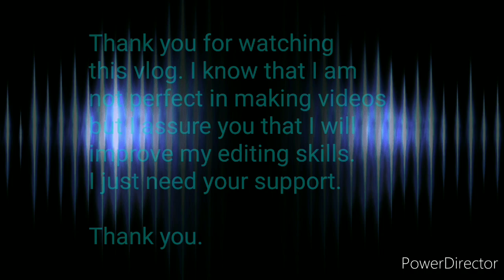Pune to Shirpur by car.